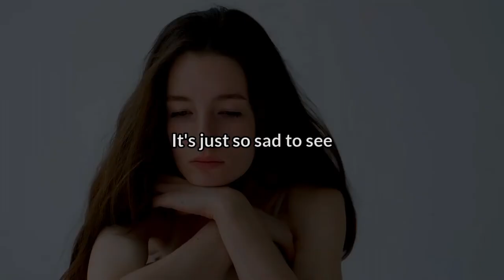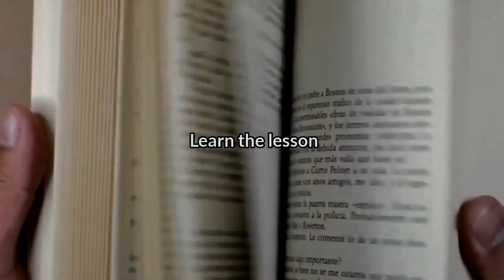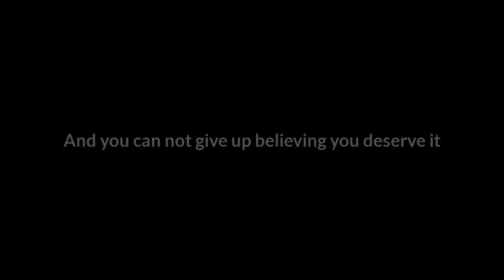Don't You Dare To Give Up On Yourself | Motivational Video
This video gives full credit to the original works of the sources. This channel does not own the video clip. If the owner/owners would like to remove their content in the video, we have no problem in doing so. This video is for educational, inspirational and motivational purposes.